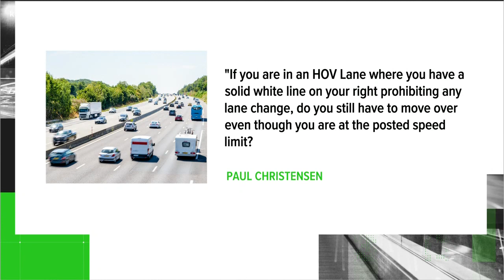VERIFY: Are there exemptions for the slowpoke law?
The questions about Minnesota's new "slowpoke law" just keep pouring in to our verify team, and we're making sure we get you some answers.